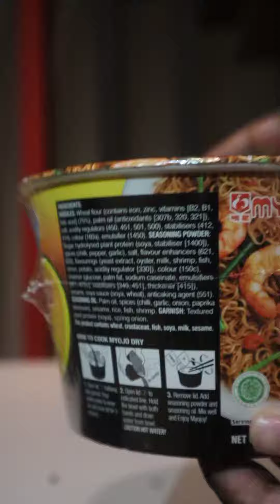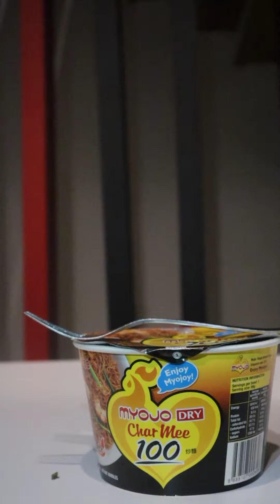Myojo Dry Char Mee 100 - Instant Noodles of Malaysia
This is bought from a Supermarket in Malaysia. Price is around RM 5